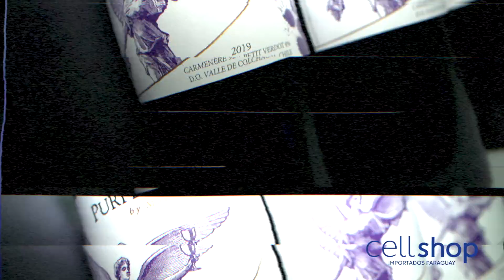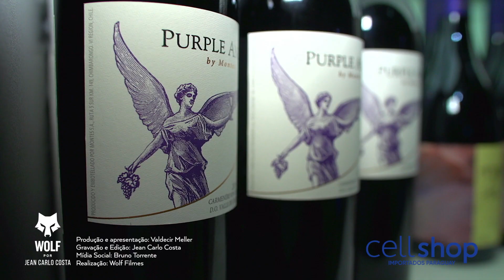CelllShop moda feminina!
Se você é apaixonada por moda e novidades, na @cellshop.py você encontra lindas opções de bolsas e as novas tendências.